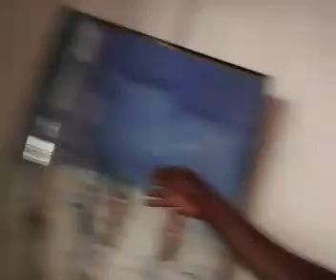Celebration of colonial brilliance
Snugy in per suit of glori